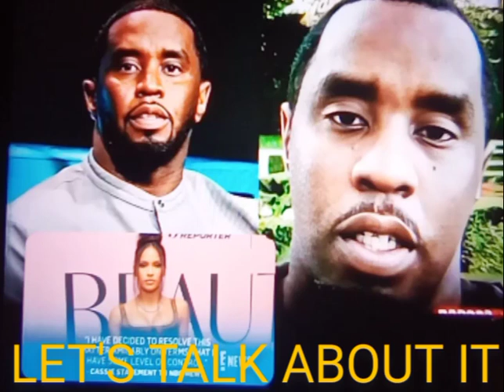BREAKING NEWS, DIDDY COMBS DAILY NEWS UPDATE? WHAT WAS COLLECTED FROM THE HOME CASSIE NEWS?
ALLEGEDLY. DIDDY DAILY NEWS